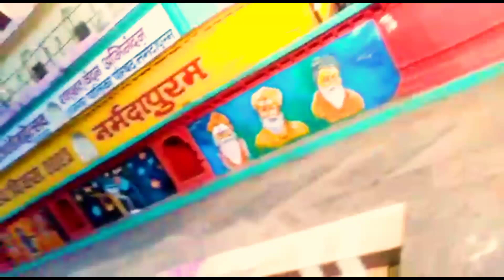सेठानीघाट होशंगाबाद Narmada Ghat Sethani Ghat Hoshangabad Narama Darshan नर्मदा घाट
hoshangabad ka pramukh ghat hai sethani ghat,  jise sthaniya sharma paribar ki purvaj janki bai sethani ne tatkalin angrej collector
 k sahyog se banvaya tha,
ek sant radhe baba ki prerna se hoshangabad k prasiddh vakil sri gyani maste ji k prayason se narmada jayanti ki shuruat hui thi tab se har varsh narmada jayanti k karykram me bhavyata aati gai  aur aaj narmada jayanti ka karykram hoshangabad nagar ki pahchan ban chuka hai
aaj sarkari sahyog se aaj ek bhavya karykram manaya jata hai prativarsh narmada jayanti par
sethani ghat bharat ke sabse bade ghat ke rup me bhi jana jata hai
sethani ghat par anek mandir bhi hain
har dharmik parv par par yahan hajaron log snan karte hain
aap jab bhi hoshangabad aayen sethani ghat par jarur jayen aur maa narmada ke darshan karen

My First Vlog🔥
My First Vlogs 🥰|| @atulrajabloging1493 Vlogs